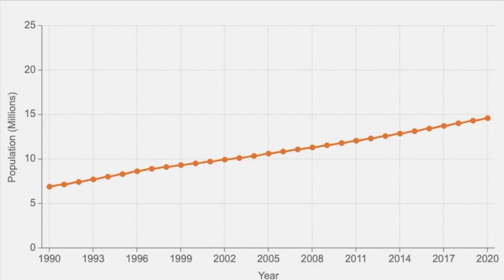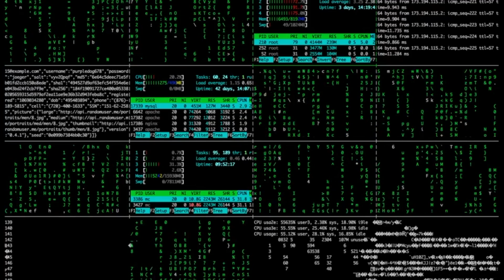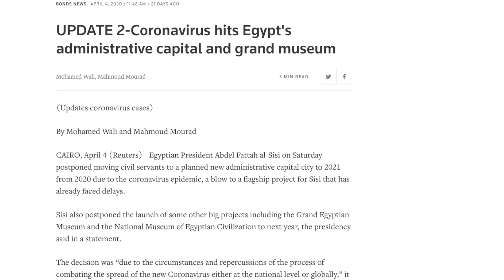Egypt's New Administrative Capital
Egypt is building a smart city with a population of 6.5 million in the middle of the desert. Cairo is extremely congested, polluted and overpopulated, making it unfit as the financial and administrative capital of Egypt. To solve this problem, Egypt has started construction on the New Administrative Capital, a megacity located 30 miles east of Cairo in the middle of the desert.

EDIT: At 1:54, I mention that the cities around Cairo are largely empty. This was a mistake! My apologies! These city's populations are growing rapidly.

Thank you to the following sources:
JWT Cairo
Places & People
Midtown Solo
"Car Engine, Exterior, A.wav" by InspectorJ of Freesound.org
Pixabay
Pexels
Google Earth
International Space Station
Egypt Real Estate Hub